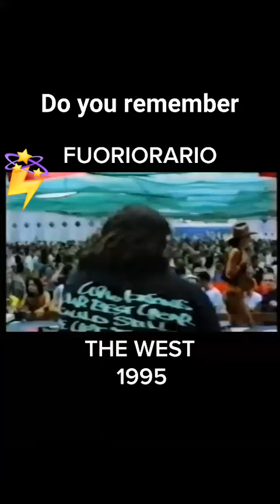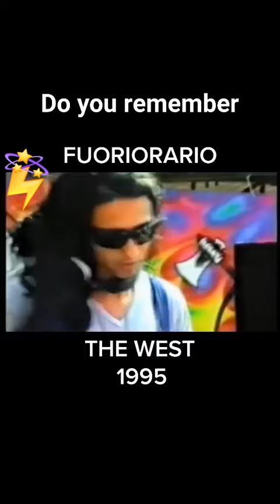The West - Fuoriorario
Quando dicevi mamma stasera vado a ballare